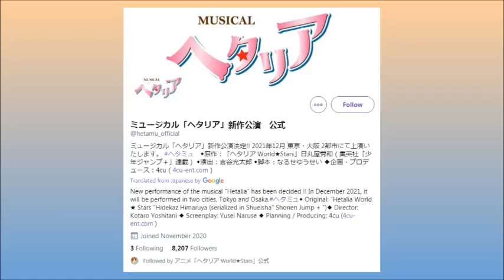New Musical, Characters, and Teaser!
I am beyond excited about this!